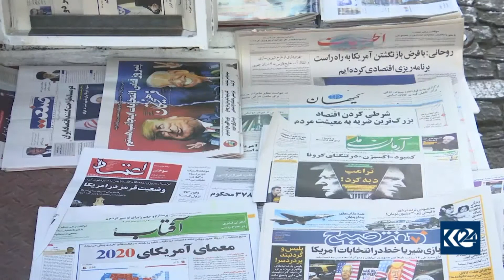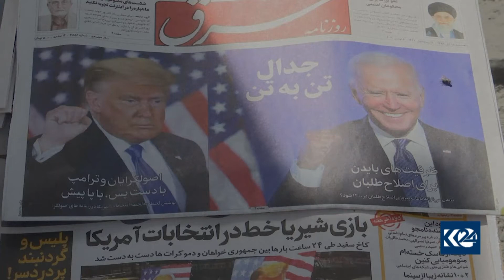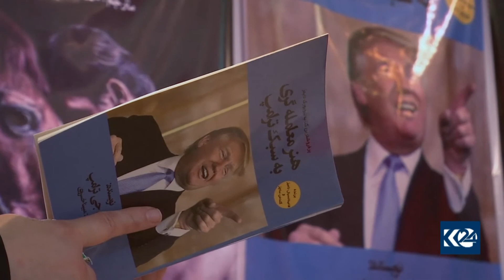راگەیاندنەكانی ئێران بانگەشەی دۆڕانی ترەمپ دەكەن